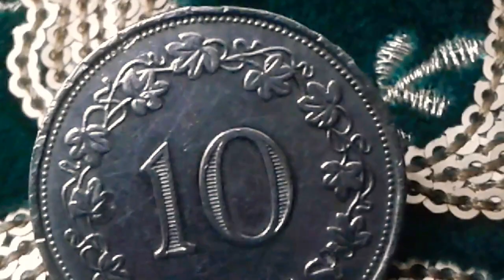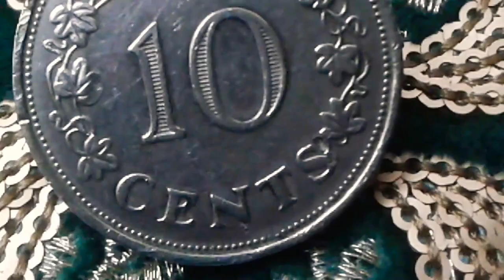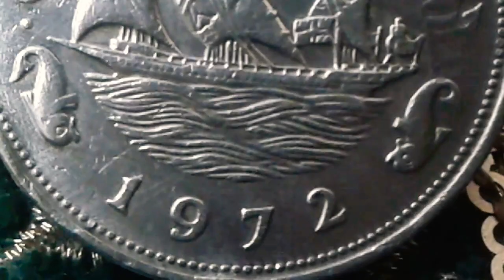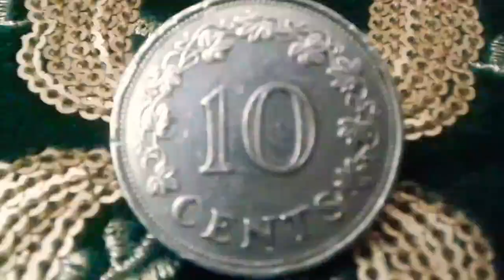13000 Minted,British Royal Mint,Great Rare Malta Coin Value 10 Cents Barge Of The Grand Master 1972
Great Rare Malta 1972 10 Cents Barge Of The Grand Master ship,Fish Coin
Composition Cupronickel Weight 11.3 g Diameter 28.5 mm 2.5 mm thickness Round shape Orientation Medal strike ↑↑
Obverse
Boat of the Grand Master of the Order of Malta. It is probably the great master Jean Parisot de la Valette, founder of the city of Valletta in 1566
Registration
MALTA 1972 Engraver: Christopher Ironside Reverse Face value in a plant crown
Registration
10 CENTS Engraver: Christopher Ironside Slice Fluted